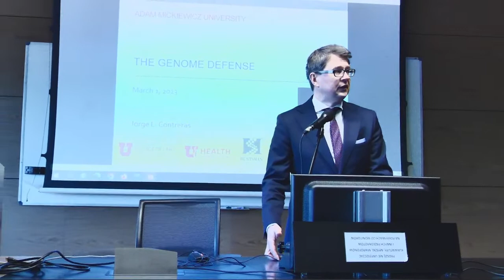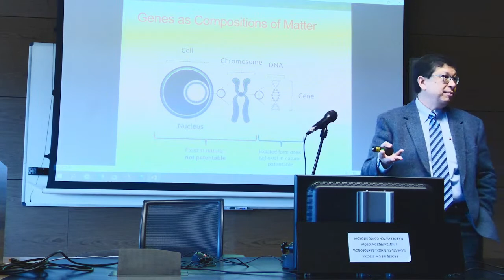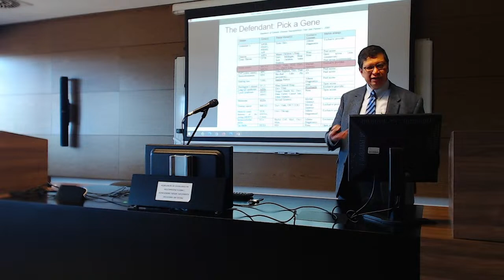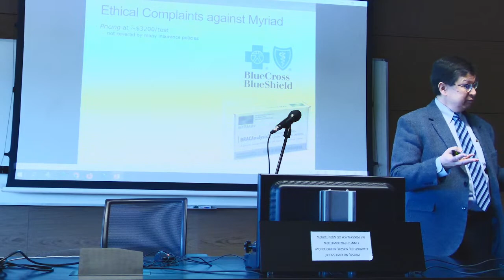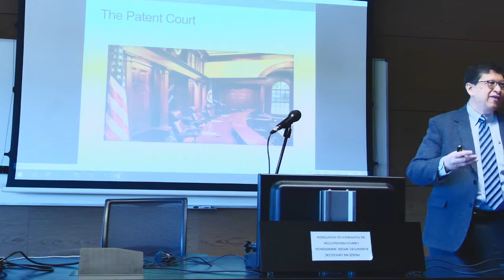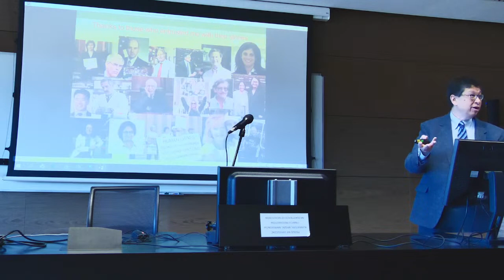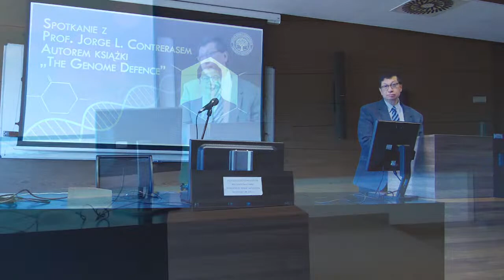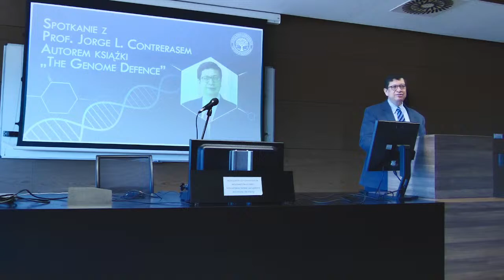Spotkanie autorskie z prof. Jorge L. Contrerasem, autorem książki „The Genome Defense”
Zapraszamy na spotkanie autorskie z prof. Jorge L. Contrerasem, autorem książki „The Genome Defense”, porywającego dramatu rozgrywającego się za kulisami sądu, ukazującego walkę genialnego zespołu prawników z korporacyjną chciwością i nadmiernym zasięgiem rządu w walce o podstawowe prawo do kontrolowania naszych genów.
Jorge L. Contreras uznawany jest za światowy autorytet w dziedzinie prawa własności intelektualnej. Ukończył studia prawnicze na Harvardzie i wykłada własność intelektualną na Uniwersytecie Utah. Jest stypendystą prezydenckim i członkiem American Law Institute.